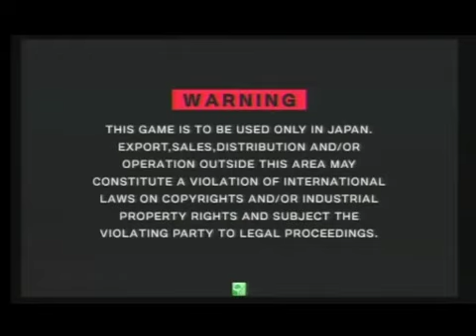BBCP 3/24/2013 Playspot Big One Arc Revo Qualifier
The Plat with No card is Daiwa...currently 19th Dan number 1 ranked player over all
bobi  ( carl ) VS iizaka ( platinum)
A92 ( hakumen ) VS daiwa ( platinum )
Finals